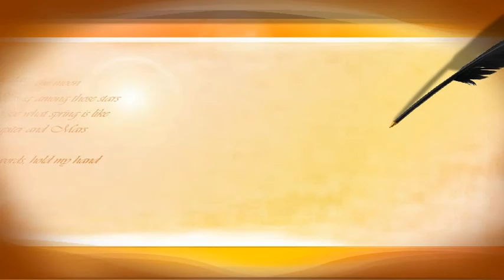ZQR kids 13